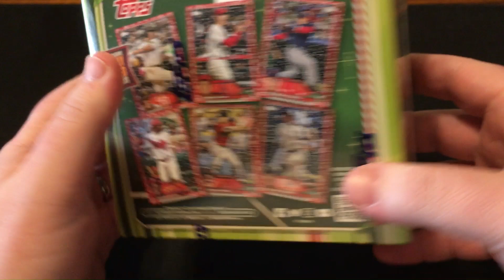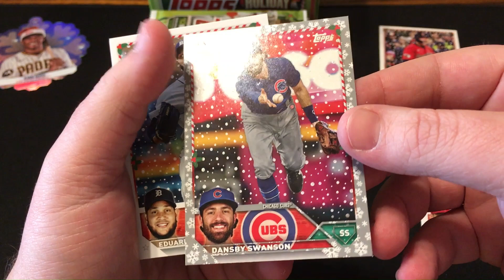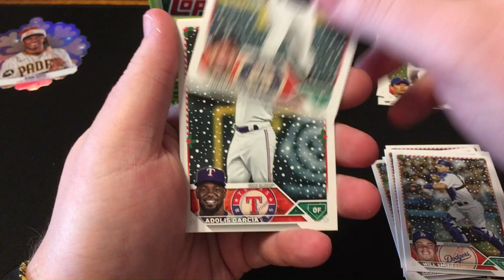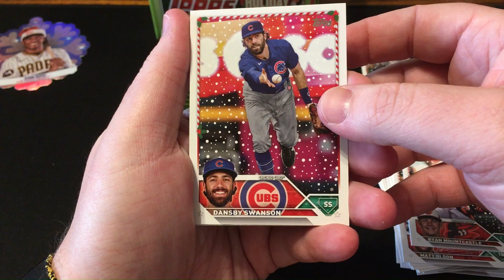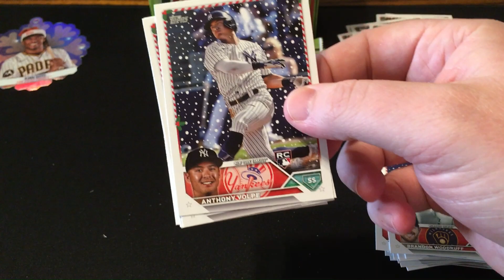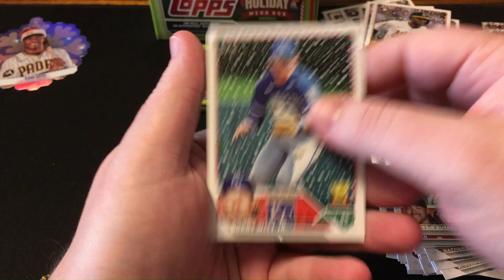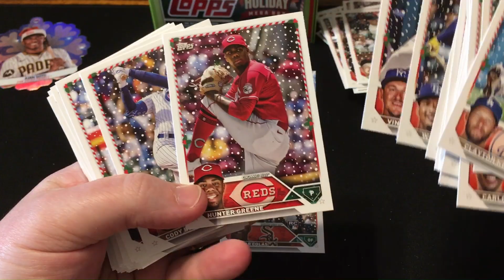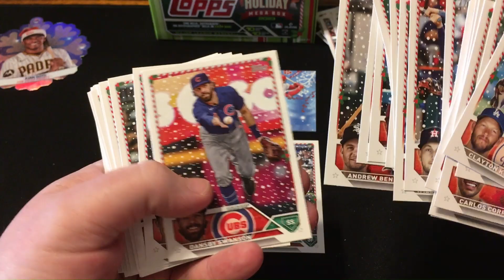Holiday Mega Box🎅!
2023 Topps Holiday Baseball Mega Box (Walmart). Tons of rookies and sneaky Holiday Parallels. Relic cards and a chance at an Autograph.